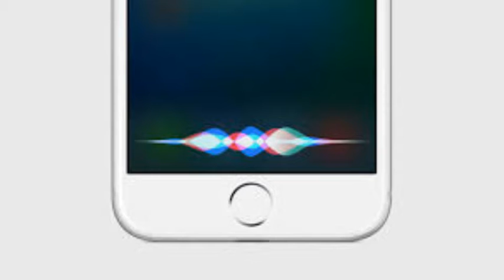How to Brush your Teeth at Super Speed... A Day in my Life #2 (READ DESC)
I know that at the beginning of the video it is out of sync... just skip to  1:15 to get to the part where it is more in sync.